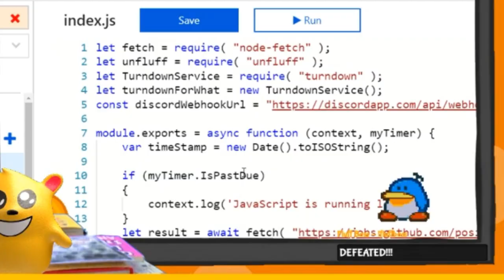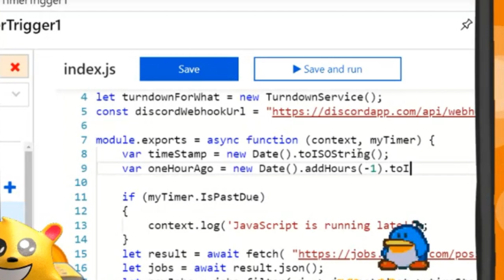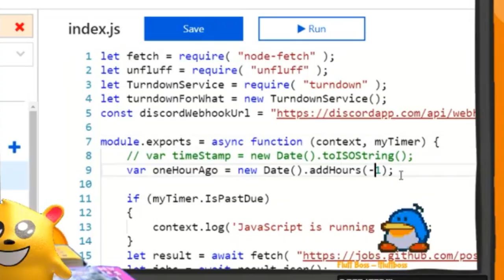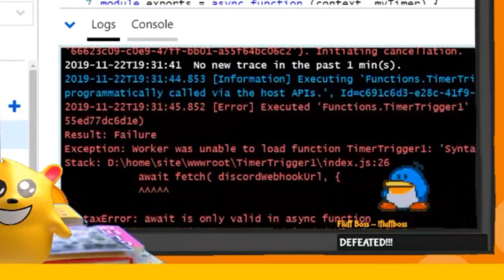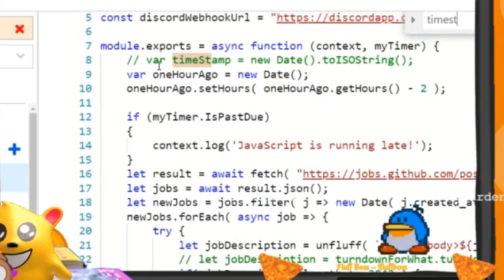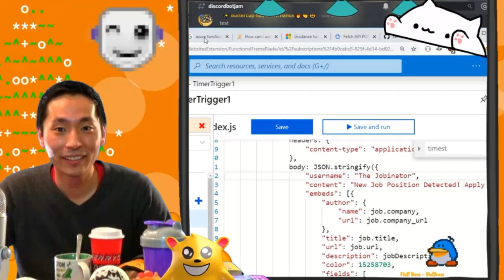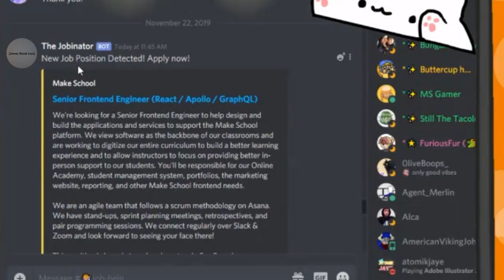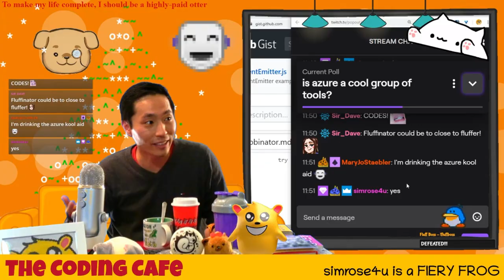Using Azure Functions to monitor job listings (Part 3 of 3) | Azure Developer Streams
In this three-part video of the Azure Developer Streams series, learn how to use Azure Functions to monitor job listings from GitHub. In part three, you'll continue to learn how to work with Azure Functions to solve a common task.